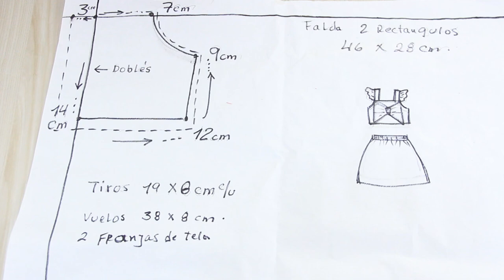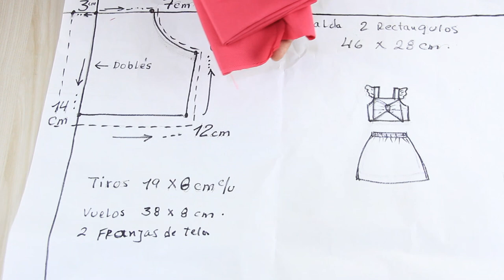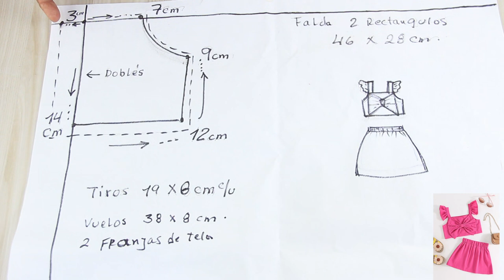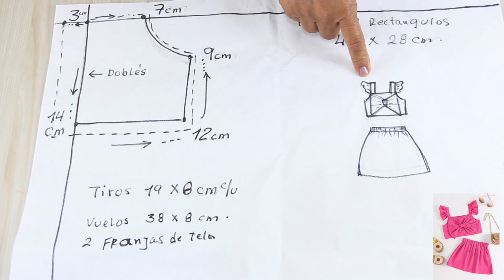Cómo puede ser tan fácil ❤️ Te encantará esta costura de Conjunto para niñas